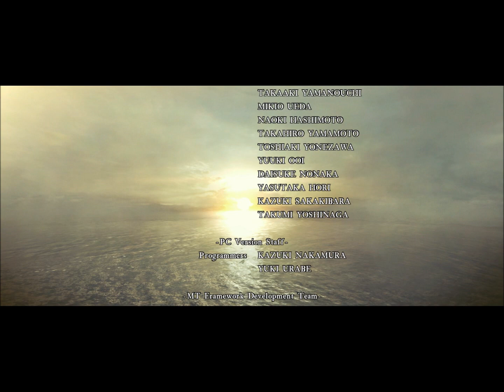Let's Play Together - Resident Evil 5 | Part 41 [german] FINAL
Part 4 vom Kampf gegen Wesker und gleichzeitig auch der Abschluss dieses Let's Plays!

Vielen Dank, dass Ihr eure Zeit quasi mit uns geteilt habt. Wir hoffen es hat euch gefallen und wünschen euch auch weiterhin viel Spaß auf YouTube!